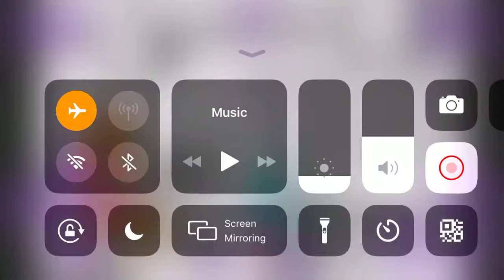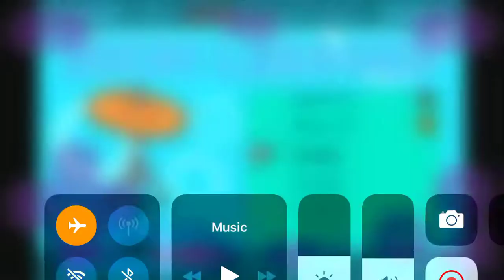Rhythm Tengoku GBA - Drum Lessons Short 8-9 (Rank B, C)